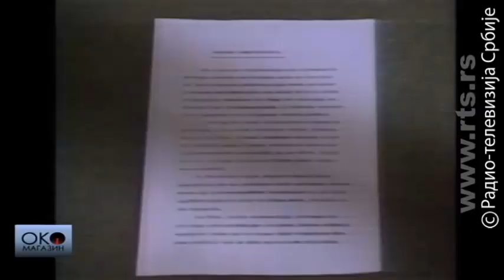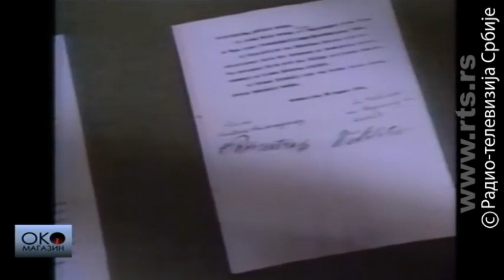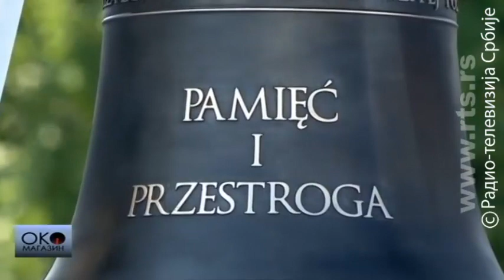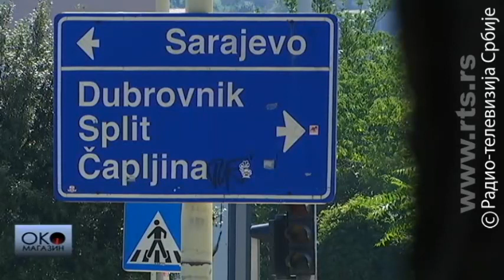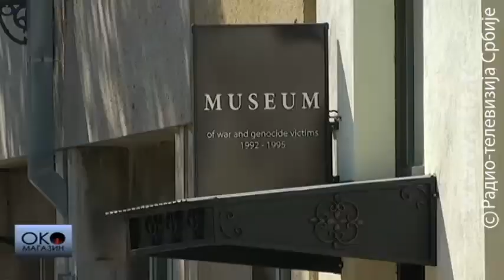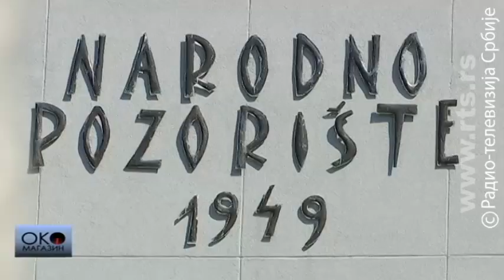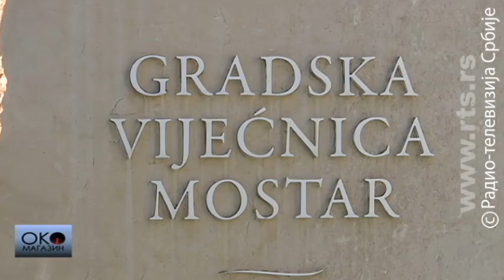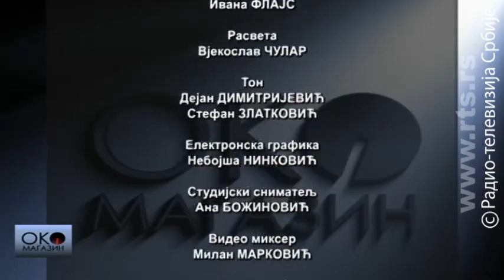Oko magazin: Novo pisanje istorije Drugog svetskog rata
Obeležavanje 80 godina početka Drugog svetskog rata bez predsednika Rusije i Srbije

U Poljskoj je juče, u prisustvu brojnih državnika obeležena 80. godišnjica početka Drugog svetskog rata. Vest je bila ono što je rekao nemački predsednik Štajnmajer i poljski predsednik Duda ali još veća vest je bila koga sve tamo nije bilo. Ruski predsednik Putin nije bio pozvan a američki predsednik Tramp nije došao zbog uragana Dorijan. U Poljsku nije pozvan ni predsednik Srbije ali zato jesu predsednici Crne Gore i Hrvatske koji su dali zanimljive i neočekivane izjave. Predsednik Crne Gore Đukanović je, tako rekao da mu je žao što u Poljskoj nije bilo predstavnika Rusije i Srbije dok je predsednica Hrvatske Kitarović rekla da su Hrvati najviše doprineli antifašističkoj borbi!?

Mostar je grad u kojem je do poslednjeg rata živeo skoro podjednak broj Hrvata i Bošnjaka dok su Srbi činili petinu stanovništva a svaki deseti Mostarac se izjašnjavao kao Jugosloven. A onda je Mostar srušen u bar dva različita ratna sukoba. Posle prvog svi Srbi napustili su grad, posle drugog Mostar je definitivno podeljen na hrvatski i bošnjački deo. Stari most je obnovljen ali da obnova svega ostalog teže ide najbolje govori podatak da u Mostaru već 11 godina ne mogu da se održe gradski izbori.